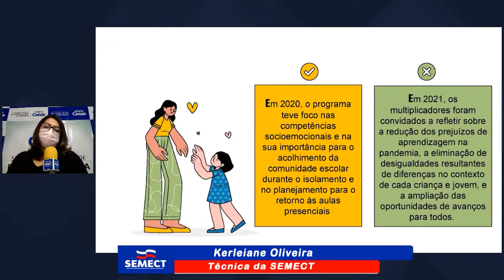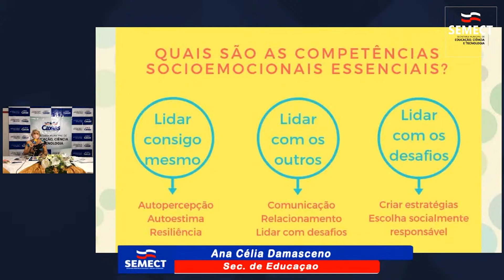SECRETARIA MUNICIPAL DE EDUCAÇÃO LANÇA PROGRAMA VOLTA AO NOVO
Acompanhe-nos pelo Instagram Facebook Confira também os nossos programas 📻No rádio, sintonize: 105,9 Confira nossa programação completa